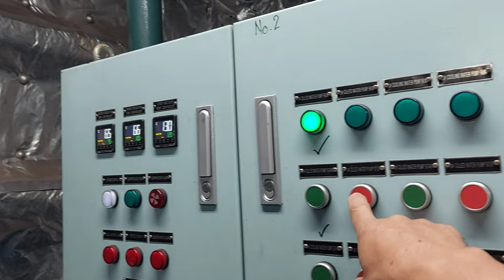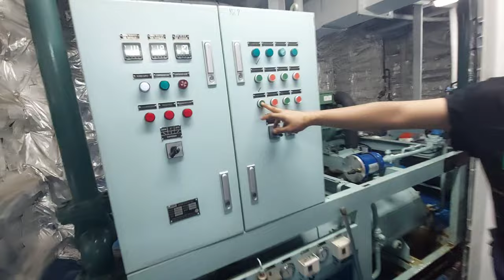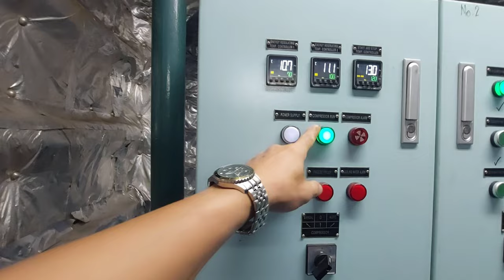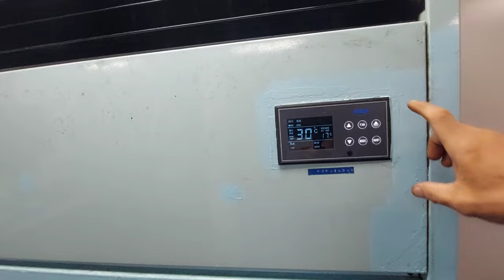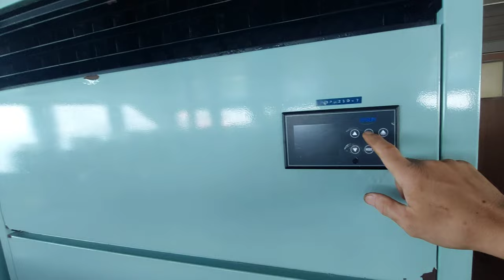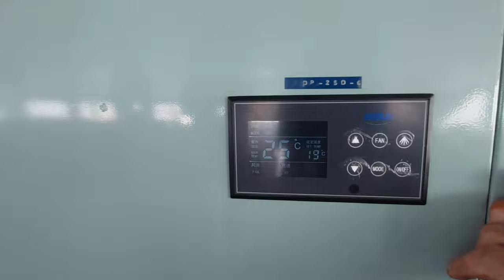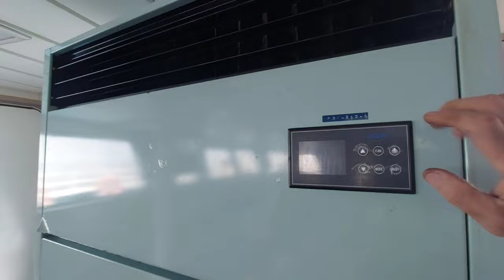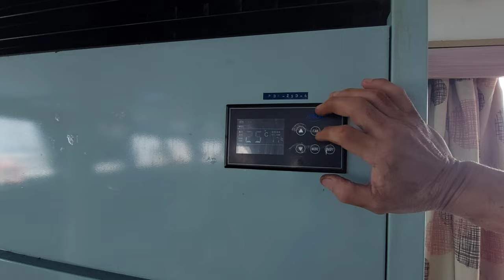AC condenser cleaning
Ytc:@sevetataysiklista9031
Fast craft chief engineer ,basic Engine tutorial ,local destination ,biking ,blogging